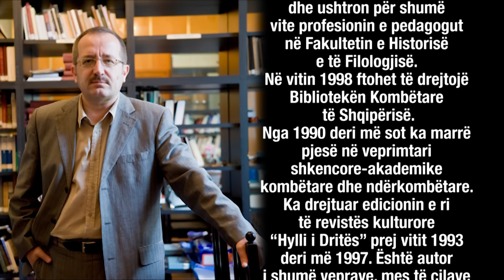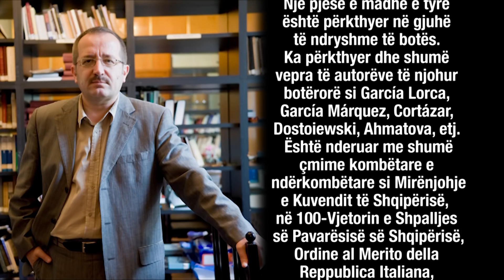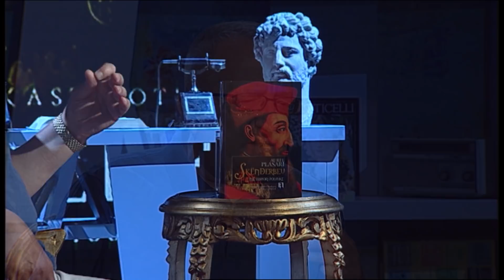Aurel Plasari i ftuar në "Kronikë e Pambaruar"